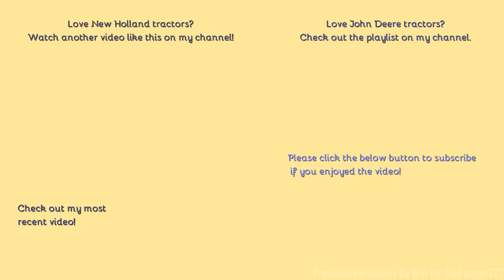Farming in Essex - Rolling with John Deere 6820 & Counsins rollers. [21]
Hello,
A few weeks back we saw a 6820 cultivating and this time we see the same tractor in the same field rolling the ground.
- Filmed on Panasonic AG-AC8EJ - Unboxing:
Comment Rules (Last Update: 12th June 2017):
1. Do not swear or be rude in the comments. Any comments that contain this will be removed by me. Equally if I decide there is an aggressive comment towards me or someone else, that will also be removed.
2. Use correct grammar and try to use correct spelling. I want the comments section to be presentable. If there is deliberate misuse of grammar and spelling I will not reply to the comment, More on this below.
3. Try not reply to everyone with their comments in each video, as I will do that but if you can help someone and I do not get there first than please do.
4. I am up for constructive criticism so if you have any for any video than please do leave it in the comments section and let me know and I will do my best to resolve this.
5 - NEW: NO fake comments, and by this I mean bots spamming me. I have had this in the past and it's not fun getting excited that you have a new viewer when it's actually just a bot. Any comments that contain this will be removed by me & flagged to YouTube for spam.
6 - No previous comments, and by this I mean copied & pasted comments that have been previously posted before and I have replied (If I have not replied at the time of post then fair enough, I will reply on the latest). There is no need for the same one comment, but on two videos to be posted twice. Not only does it waste my time answering it again but it waists yours too!
7 - No links to be posted in my comments due to safety reasons. If you want to show me a channel use that one if its yours or quote the name, not the link! Any comments that contain this will be removed by me.